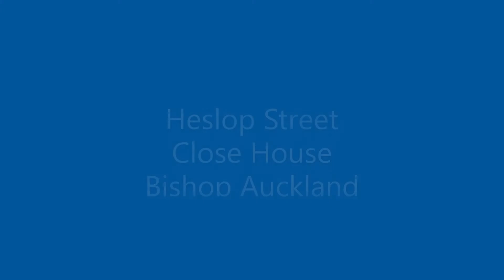Heslop Street, Close House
Situated within Close House we can offer to the market this deceptively spacious three bedroom terraced house.  The property in our opinion would make an ideal home for a first time purchaser/small family or investors and a viewing is highly recommended. The property does benefit from gas central heating via a combination boiler and  UPVC double glazing. Heslop Street lies within easy access to local amenities including those to be found in Close House and Coundon.  A wider range of amenities can also be found within Bishop Auckland Town Centre.

In brief the property comprises; entrance hallway, lounge with sliding doors to the dining room, kitchen and bathroom. To the first floor there are three bedrooms, two of which are large doubles. Externally to the rear is a small enclosed yard.